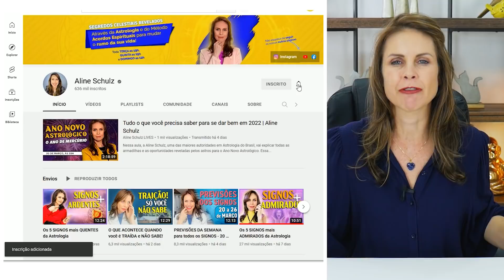Pessoas que LEMBRAM das VIDAS PASSADAS | 4 Sinais de Vidas Passadas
Será que nós podemos lembrar das nossas vidas passadas?
Saiba que existe uma lei universal que te faz esquecer tudo que você já viveu antes desta encarnação e controla se você pode ter acesso a estas vidas passadas!

Pessoas que LEMBRAM de VIDAS PASSADAS | 4 Sinais de Vidas Passadas

1 - Sonhos recorrentes;
2 - Filmes;
3 - Frequentar museus e lugares antigos;
4 - Dejavu.